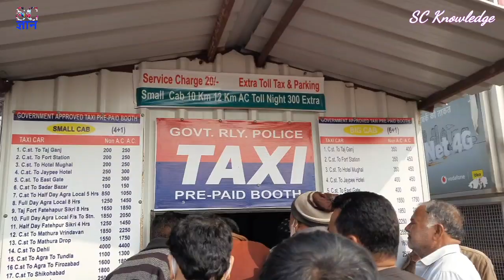आगरा छावनी | Agra Cantt | agra cantt railway station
is video me maine agra cantt railway station ka video dikhaya hai, aur bhi isi tarah ki video dekhne ke liye mere is channel sc knowledge ko subscribe jarur kar lijiye.
video dekhne ke liye dhanyabad..